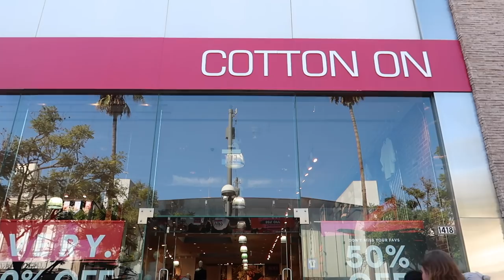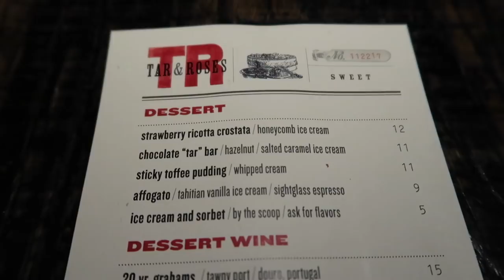BLACK FRIDAY VLOG: Steve Madden, Uniqlo, Sephora, and more! | Ellen and Brian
Hello! Here is our 3rd vlog where we went shopping at Santa Monica on Black Friday! Check out what we bought~